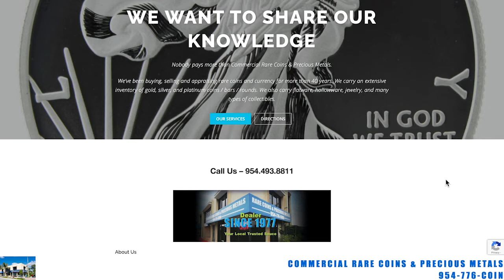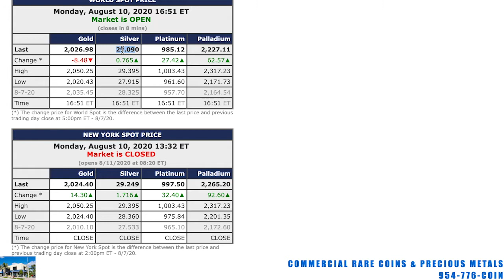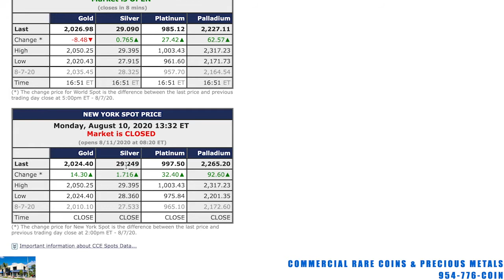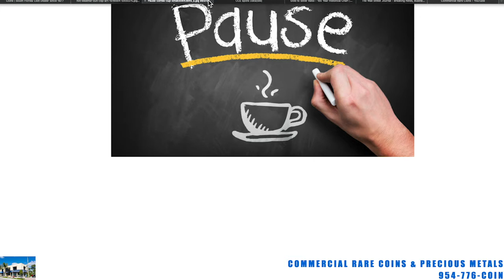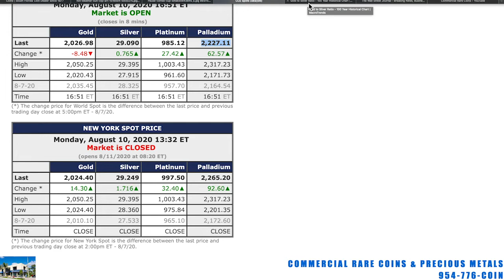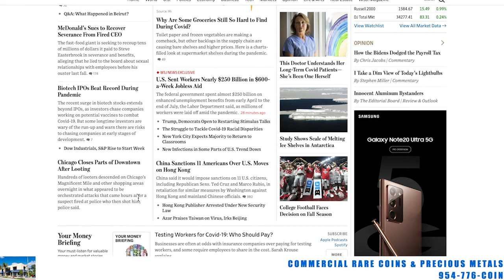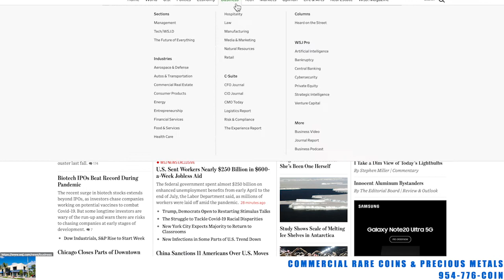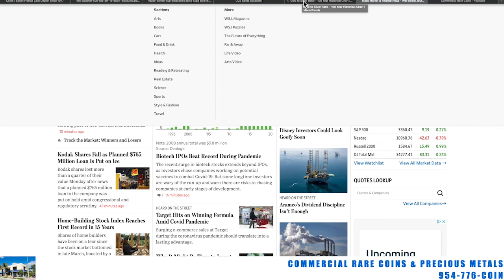08-10-20 Silver and Gold Update Report From Commercial Rare Coins in Lauderdale By The Sea, FL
08-10-20 Silver and Gold Update Report
From Commercial Rare Coins in Lauderdale By The Sea, FL

954-776-COIN

219 Commercial Blvd.

219 Commercial Blvd.